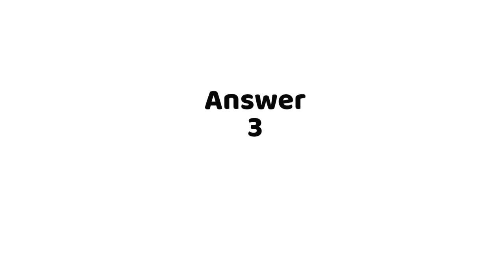Capitalizing each other word using .split and .join functions - Python (3 answers)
Capitalizing each other word using .split and .join functions - Python